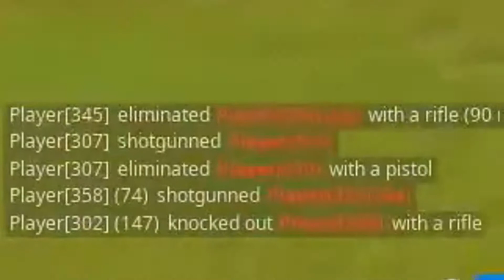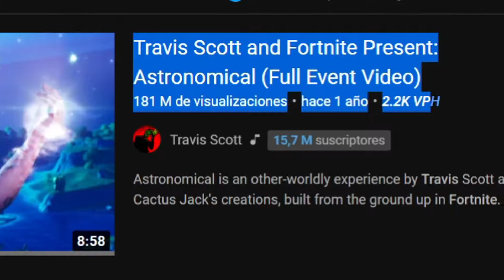Rompiendo RECORDS IMPOSIBLES en Fortnite y pasa esto... (ÉPICO)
Hoy gente vais a ver los mejores records mundiales de fortnite, que son imbatibles a dia de hoy, estos son los mejores records mundiales de fortnite!
Rompi 15 Records Mundiales De Fortnite *RECORDS MUNDIALES IMPOSIBLES*
★ CODIGO DE CREADOR: ERDANI7
★ ID epic games: TwitchDaniErBoSs